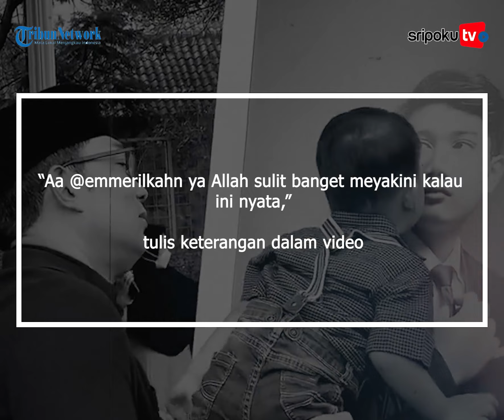Ridwan Kamil Saksikan Arkana Ciumi Berkali Kali Foto Almarhum Eril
Ridwan Kamil dan pihak keluarga mengikhlaskan kepergian Emmeril Kahn Mumtadz atau Eril, putra sulungnya setelah sebelumnya dikabarkan hilang setelah tenggelam di Sungai Aare, Kota Bern, Swiss.

Seluruh masyarakat pun turut berduka atas kepergian Eril. Takziah untuk Eril yang digelar pada Sabtu (4/6/2022), didatangi banyak pejabat dan masyarakat yang menyampaikan belasungkawa.

Lihat informasi terkini bersama kami, di:

Palembang.tribunnews.com